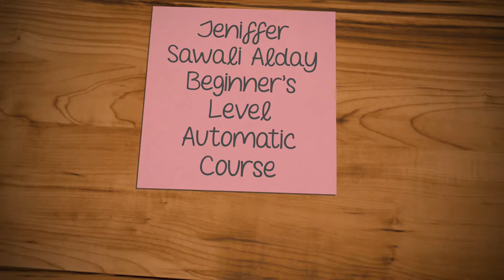TeamAces Driving Academy Automatic Beginner's Level Course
Driving Lessons?
Boost Up your confidence as you drive your own car!
Let Team Aces Driving Academy helps you go beyond miles without any hesitations.

Congratulations to Ms Jennifer Sawali Alday for her last day of driving going to Montemaria 😍❤

Learn only with the best.